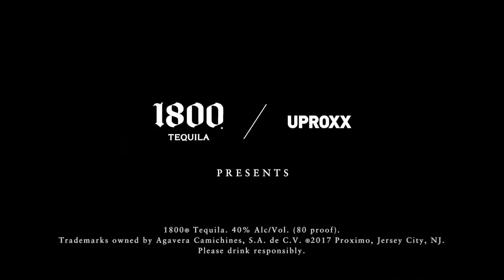A Suit Out Of Repurposed Items In 2 Weeks?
The perfect awards show outfit, all from repurposed raw materials. Can Waraire Boswell do it?

Made possible by 1800 Tequila.